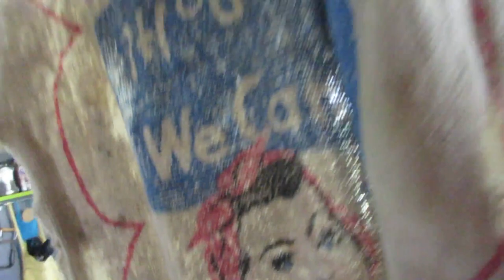You Can See Through My Dishtowel (8.4.19)|| VLOGUST 2019 Day 6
Hello, I'm Kendra and by Happenstance I fell into daily vlogging. Join me daily(ish) at my country home to see how I craft a handmade home-life.